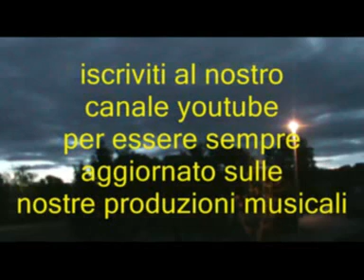Depende @ Jarabe de Palo